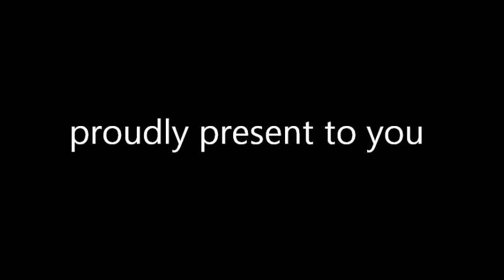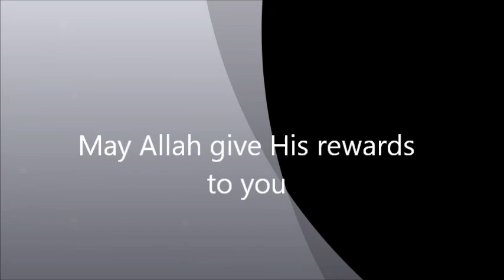Ma'ruf Club Mass Gathering 2012/13 Promo Vid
THE LATEST ONE |
Before you cast your Vote on 2nd October 2012
Let's go to ...
Ma'ruf Club Mass Gathering 2012
1st October 2012 (Monday)
Lecture Theater B, AIKOL [Near the Moot Court AIKOL]

New Brand !
New Osem Gang !
New Performance !
Jamming, Qasidah, Choral Speaking & more !